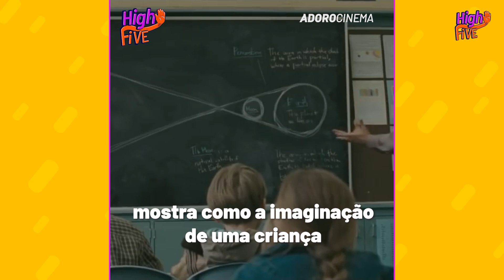High5 - Lidando com a solidão: 5 filmes sobre o tema!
Pode preparar o lenço de papel. 🧻😢